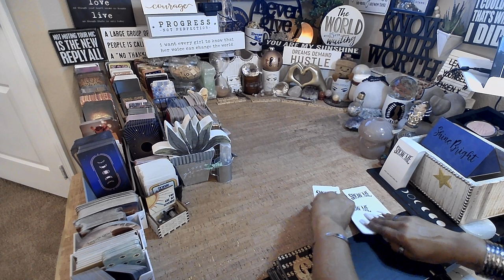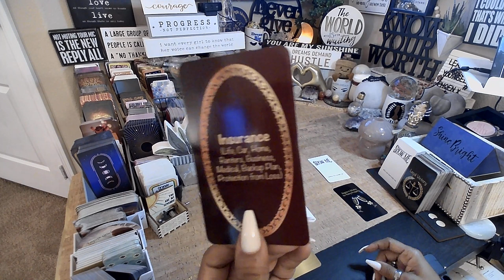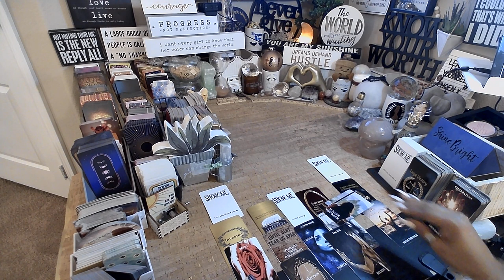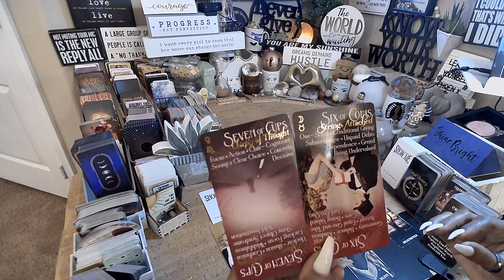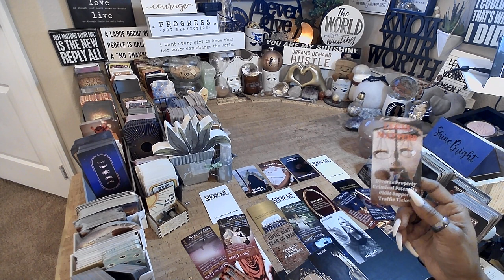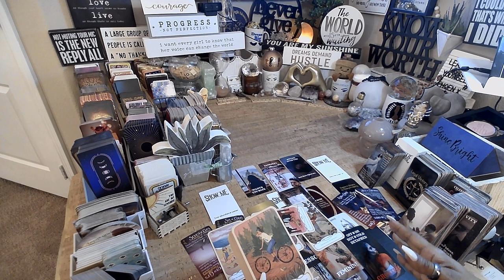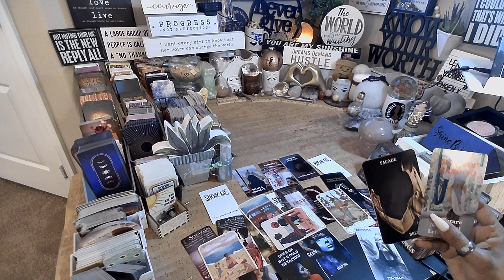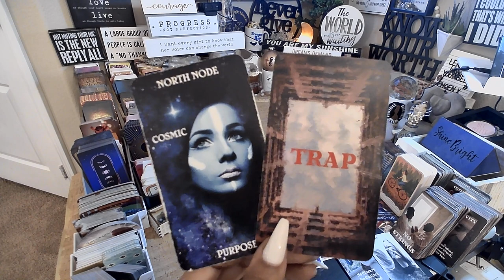Cancer ♋️ Findng Your Purpose | EVERYTHING YOU NEED TO KNOW